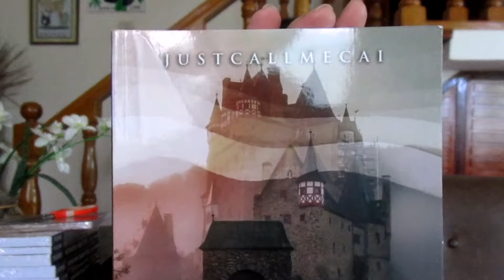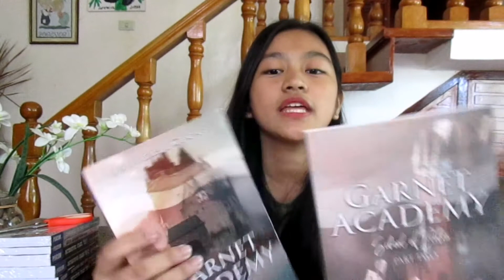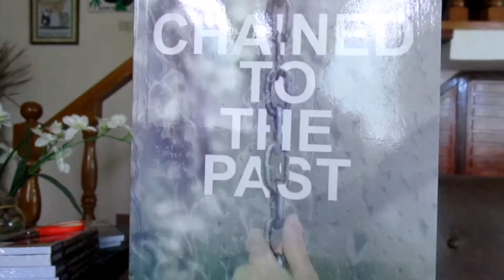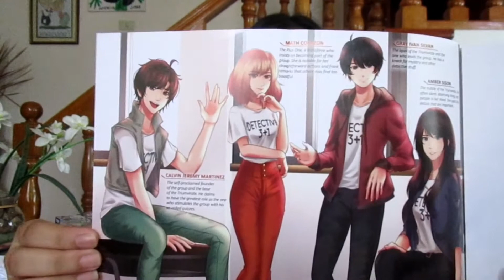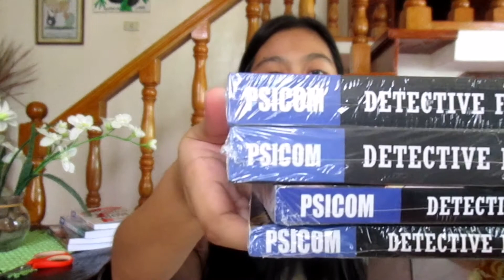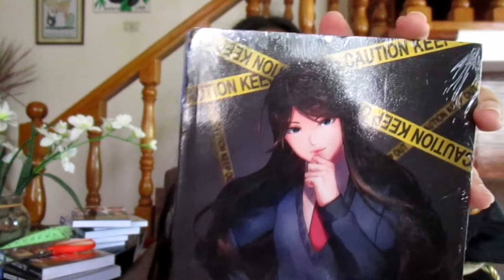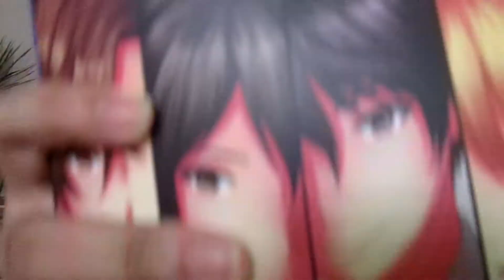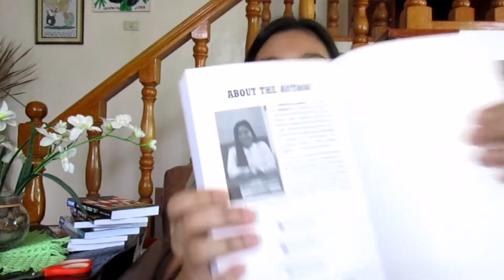Batch 2: Unboxing my Psicom Wattpad books 📚 (unwrapping🤣) | Erika Mae Casilian 🇵🇭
Facebook: @Erika Mae Guimmayen Casilian

Like my FB page: Erika Mae Casilian